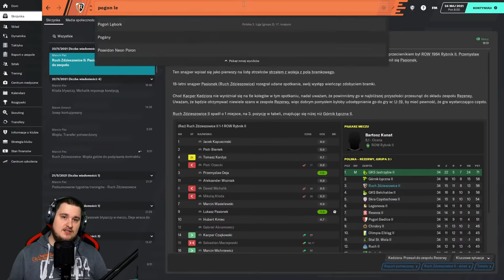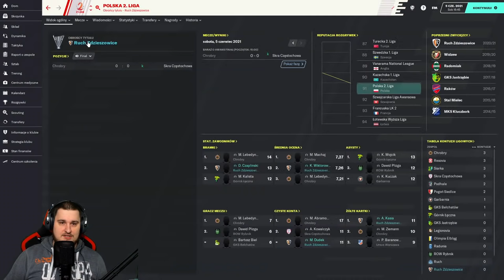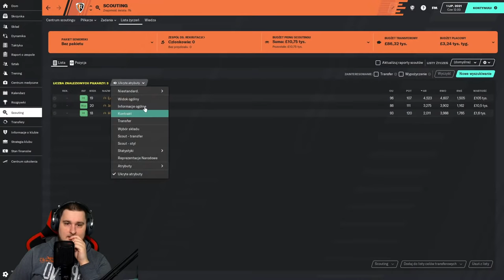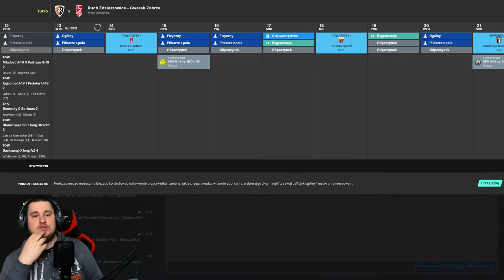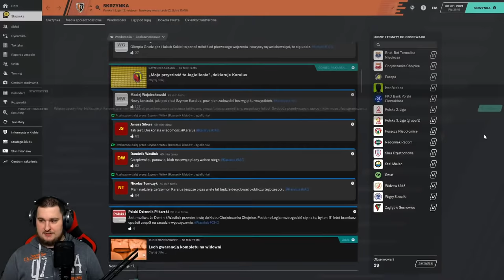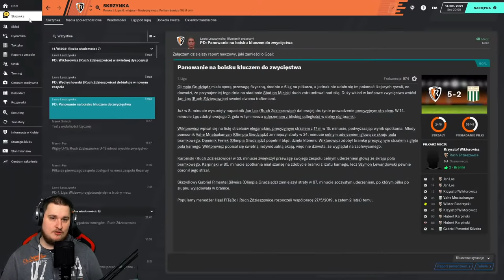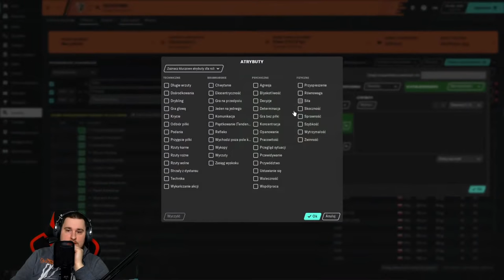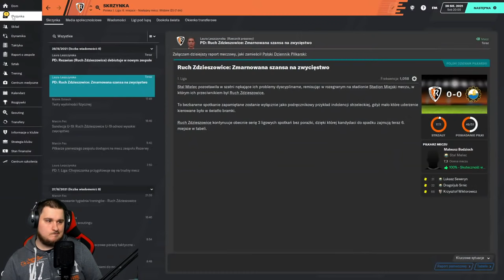FM20 PIŁKARSKIE REWOLUCJE | LIVE! - NOWY SEZON, NOWA LIGA! JAN ŁOŚ!